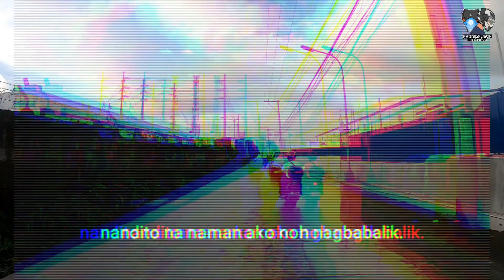Raider 150 Reborn Shifting Indicator Purpose